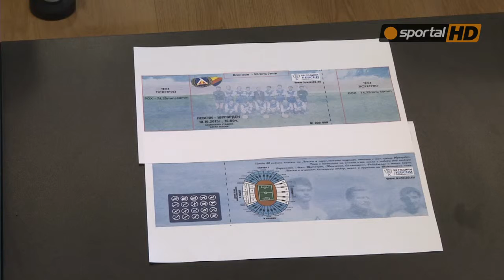Визията на поканите за юбилейния мач на Левски с Юргорден